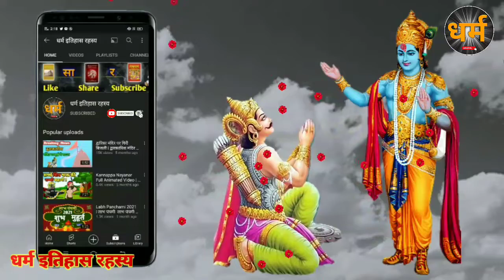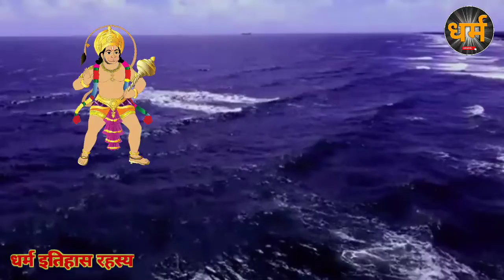BajrangBali Wants l जिसने यह रत्न पहना है वो व्यक्ति करोड़पति बन गया है l पहनते ही भाग्य खुल जाता है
BajrangBali Wants l जिसने यह रत्न पहना है वो लोग करोड़पति बन गया है l पहनते ही भाग्य खुल जाता है l